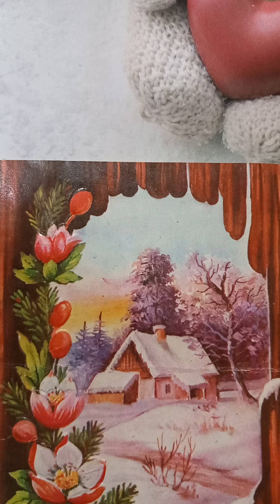Alexandre Dumas-Alain vânătorul.14.Cei doi cumetri